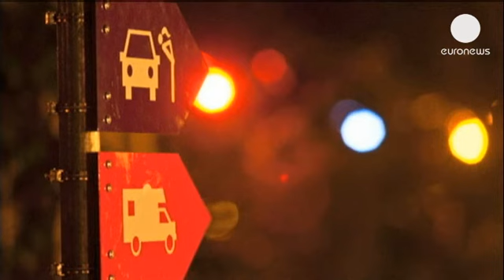Zurigo. Pronti i drive-in del sesso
È tutto pronto a Zurigo per i garage del sesso, sex-box o drive-in per prostitute che dir si...

È tutto pronto a Zurigo per i garage del sesso, sex-box o drive-in per prostitute che dir si voglia. Quello su come definire le cabine allestite dal comune svizzero è il solo margine d'indecisione residuo. Per il resto ogni dettaglio è pronto e il 26 agosto entrerà in funzione il parcheggio che ospiterà tra le 30 e le 40 prostitute nell'ex zona industriale nell'Ovest di Zurigo.

"Il problema dello sfruttamento è aumentato negli ultimi anni" spiega Michael Herzig, direttore del progetto. "Soprattutto per quanto riguarda le donne rumene costrette a prostituirsi. Una situazione di degrado per la quale era davvero necessario trovare una soluzione".

L'iniziativa, votata dai residenti di Zurigo nel marzo dello scorso anno con un referendum, mira in primis a rimuovere le prostitute dai centri abitati per confinare il fenomeno in aree che garantiscano inoltre migliori condizioni di sicurezza.

"Ci sono molti vantaggi: un servizio di ascolto per queste donne più efficace perchè ci troviamo in loco" dice un'assistente sociale. "È migliore l'infrastruttura: le donne possono venire da noi, usare un bagno, fare una doccia. Possiamo parlare in modo riservato e l'area è circoscritta, dotata di allarmi di sicurezza e controllabile".